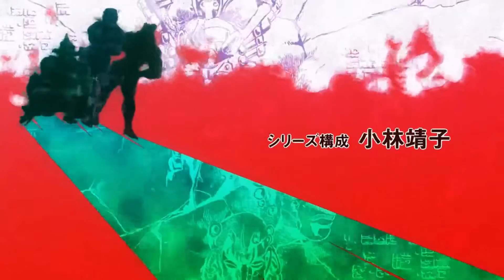JoJo's Bizarre Adventure's Openings (1-9) but dubbed with Jonathan Young Covers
Finished JoJo (whats animated) and got bored with nothing to watch so I made this

All the Openings belong to David Productions and all Covers belong to Jonathan Young